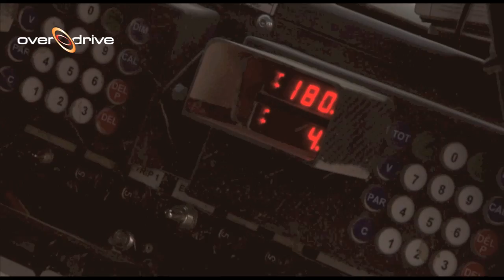Dakar 2014 Overdrive Toyota V8 hilux HD2 by cta media.net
Dakar 2014 Overdrive Toyota hilux V8 by cta media.net